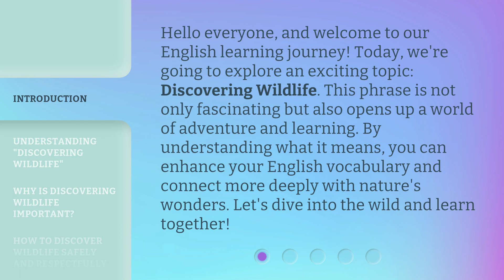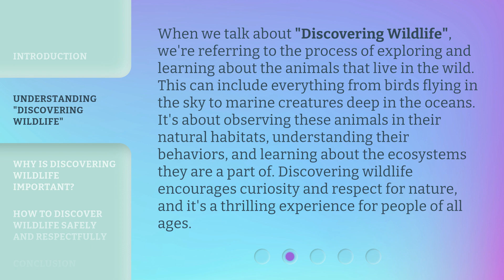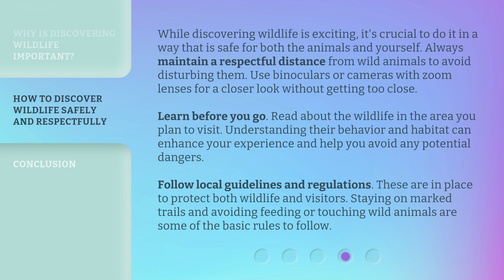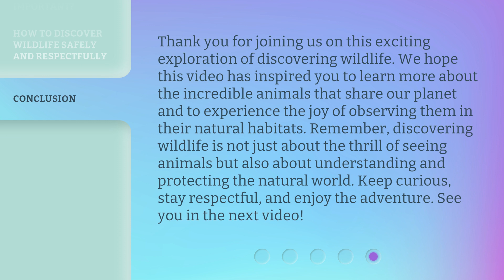Discovering Wildlife: A Journey into Nature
Unveiling Wildlife Wonders: An Adventure in Nature • Embark on a captivating journey into the heart of nature as we discover the mesmerizing wildlife that inhabits our world. From majestic creatures to hidden gems, this video will take you on an unforgettable adventure.

00:00 • Introduction - Discovering Wildlife: A Journey into Nature
00:36 • Understanding "Discovering Wildlife"
01:12 • Why Is Discovering Wildlife Important?
02:09 • How to Discover Wildlife Safely and Respectfully